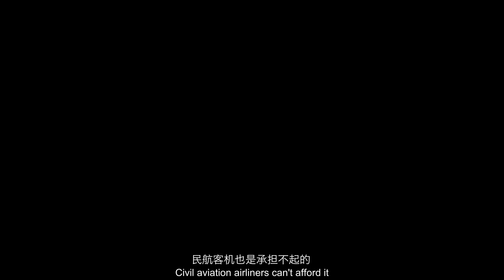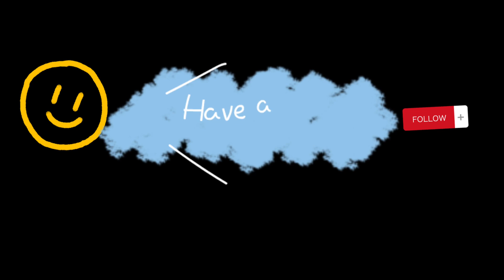Why no parachute in civil aircraft？Parachute on civil aircraft save lives？飞机安全吗？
如果民航客机给每位乘客配上降落伞，在飞机失事时，难道不会拯救上百条人命吗？
但真是这样吗？